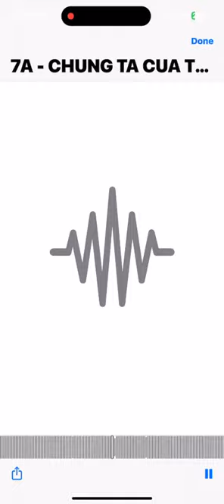DEMO CHÚNG TA CỦA TƯƠNG LAI SƠN TÙNG MTP REMIX - LÊN LUÔN CHO NÓNG | NSTH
☞Ủng Hộ Tôi: TechComBank 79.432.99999
☞ Nguồn: Đang Cập Nhật
☞ Link Mp3 + Dowload :  Đang Cập Nhật
☞ Lời bài hát (lyrics):
No one can change the past

Liệu mai sau phai vội mau không bước bên cạnh nhau
Thì ta có đau
Đôi mi nhòe phai ai sẽ lau
Ai sẽ đến lau nỗi đau này
Vô tâm quay lưng ta thờ ơ lạnh lùng băng giá như vậy sao
Và không biết nhau
Lặng im băng qua chẳng nói một lời
Rồi niềm đau có chóng quên
Hay càng quên càng nhớ thêm
Vấn vương vết thương lòng xót xa

Đừng như con nít
Từng mặn nồng đắm say
Cớ sao khi chia tay
Ta xa lạ đến kỳ lạ
Ai dám nói trước sau này
Chằng ai biết trước tương lai sau này
Tình yêu đâu biết mai này có vẹn nguyên
Còn nguyên như lời ta đã hứa trước đây
Dẫu cho giông tố xô xa rời
Còn mãi những điều đẹp đẽ say đắm một thời
Nụ cười và giọt nước mắt rơi từng trao cùng ta
Nhìn lại về phía mặt trời

Rap

Tương lai ngày mai ai nào hay
Yêu thương rồi buông đôi bàn tay
Mong manh đường duyên như vận may
Chia ly hợp tan nhanh còn hơn mây trời bay
Quyên nhau vờ như chưa từng quen
Quyên luôn mặt quên luôn cả tên
Quên đi làm sao mà đòi quên
Khi câu thề xưa vẫn vẹn nguyên nên đừng cố quên
Vấn vương cũng chẳng sao mà index.vn
Nhớ nhung cũng chẳng sao mà
Đớn đau cũng chẳng sao  mà
Dù có đắng cay ta cũng chẳng sao đâu
Chân thành khi còn bên nhau
Và trân trọng hơn mỗi phút giây
Hơn mỗi phút giây
Thành thật bên nhau mỗi phút giây

Lời

Rồi niềm đau cũng có chóng quên
Dẫu cho giông tố xô xa rời index.vn

Điệp khúc